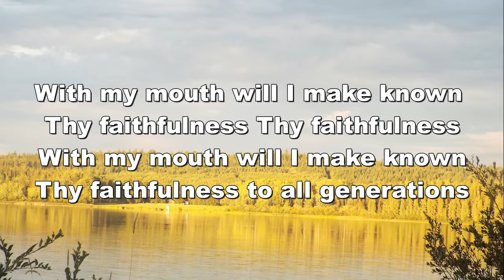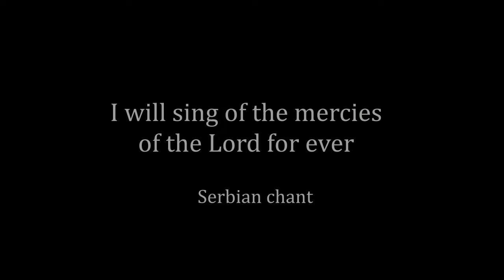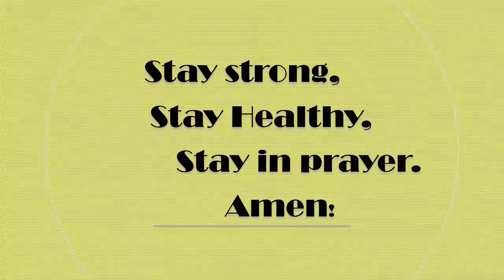Lake Ozark cC May 13, 2020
I will sing of the mercies of the LOrd forever
Psalm 89:1